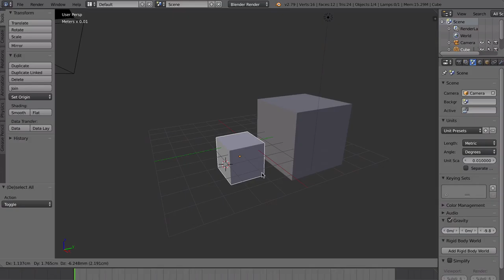Luukku 21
Snap-toiminnolla saa tasattua eri objekteja tiiviisti toisiinsa kiinni.